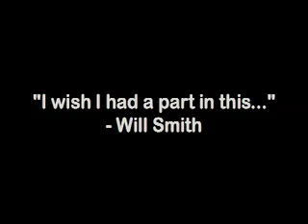Shepherd Skit Trailer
Pretend movie trailer used as introduction of the 'Shepherd Skit'  during Praise Night 2006 at Syro-Malabar Chicago.